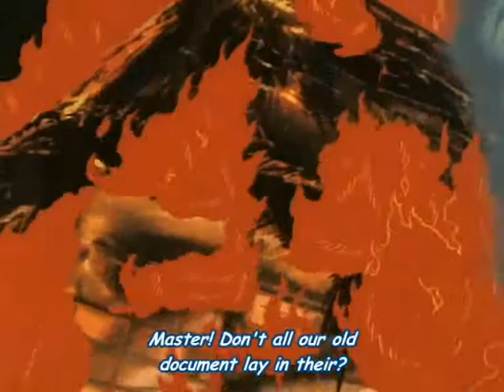(GNG/GDW) - Dragon Rider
I decided to change the Dragon Rider video a bit because somhow it didn't really feel finished in the first video xD Ohh! and again this was pure boredom .

Animes: Ginga Densetsu Weed and Nagareboshi Gin